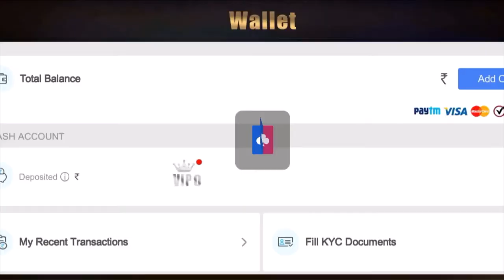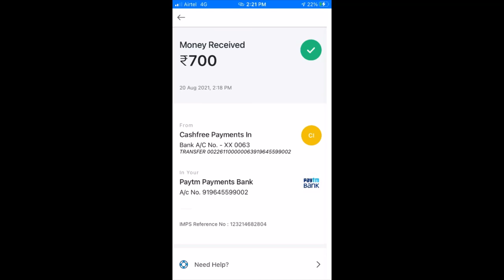RUMMY LUXURY || Rummy malayalam || Rmg rummy station || payment proof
🤑 Get a Joining bonus of ₹11 free
 🤑Get a 7days login bonus of ₹81 free
 🤑 100% cashback on first deposit

app link👉